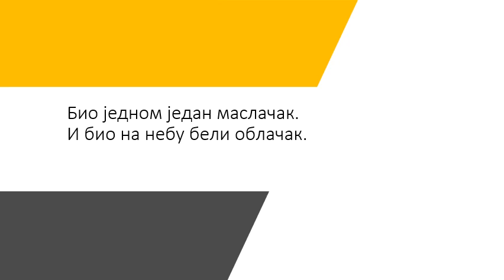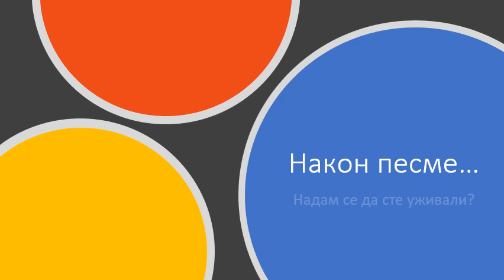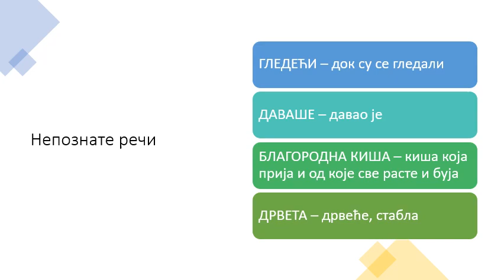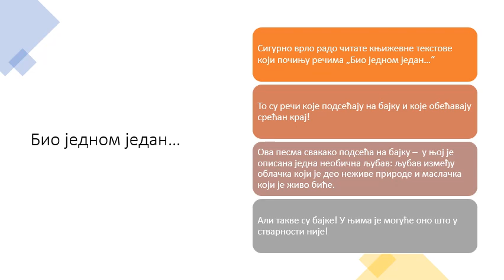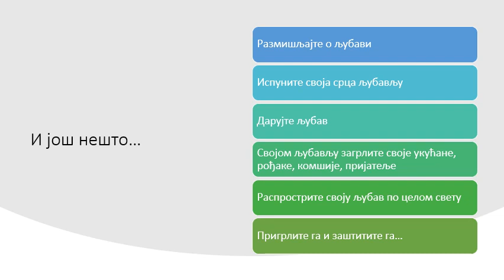LJUBAVNA PESMA Milovan Danojlić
Srpski jezik za treći razred osnovne škole